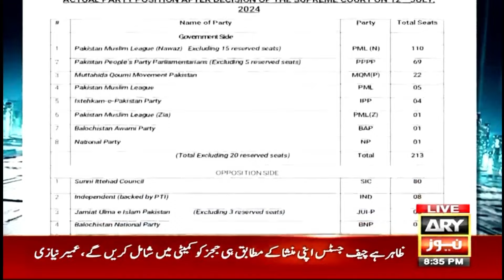"Speaker Ka Letter Election Commission ko Contempt of court Say Bachane ki Chaal..."Barrister Umair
"Speaker Ka Letter Election Commission ko Toheen Contempt of court Say Bachane ki Chaal..." Barrister Umair Khan Niazi